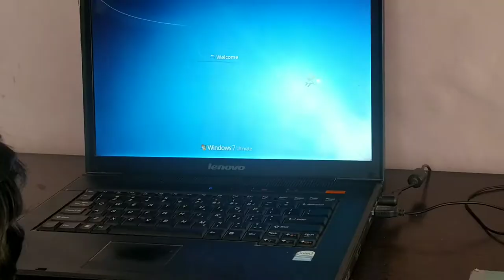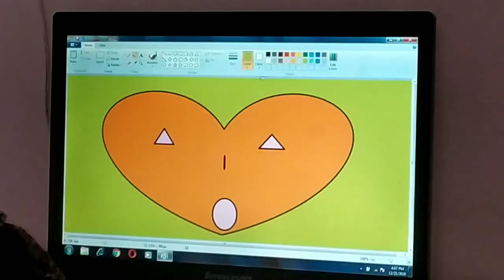painting ....|painting exercise on laptop........|kid's enjoy ......